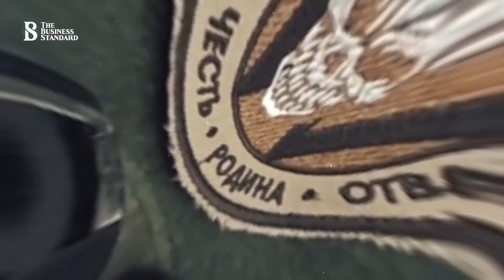১০ মে থেকে সৈন্য প্রত্যাহারের হুমকি ওয়াগনারের : Wagner chief gives pullout threat to Kremlin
গোলা বারুদের ঘাটতির কথা জানিয়ে বাখমুত থেকে ওয়াগনার প্রধান ইয়েভজেনি প্রিগোজিন সৈন্য প্রত্যাহারের হুমকী দিয়েছে। প্রিগোজিন বলেছেন, ১০ মে’র পরে তিনি তাঁর সৈন্য দল  বাখমুত থেকে প্রত্যাহার করে নিবেন।